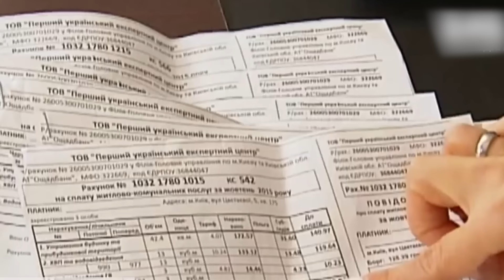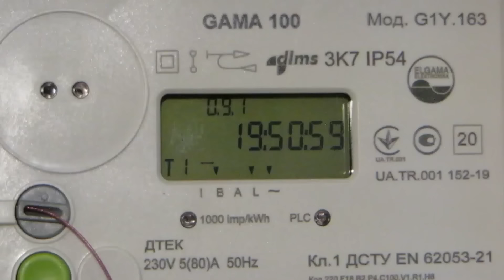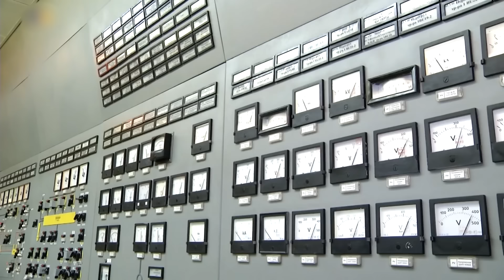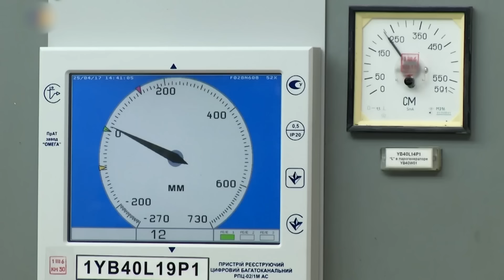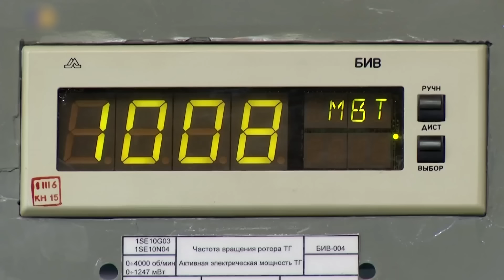Підвищення цін на електроенергію! Яка справедлива ціна насправді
В ефірі: Підвищення цін на електроенергію! Яка справедлива ціна насправді